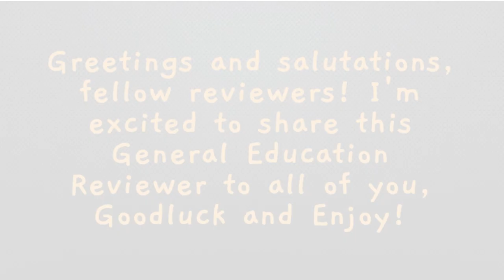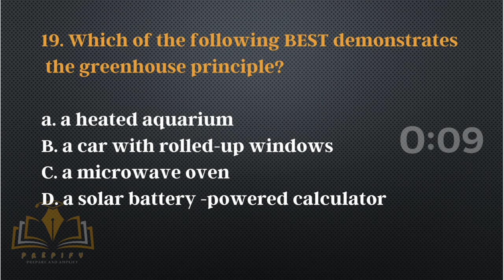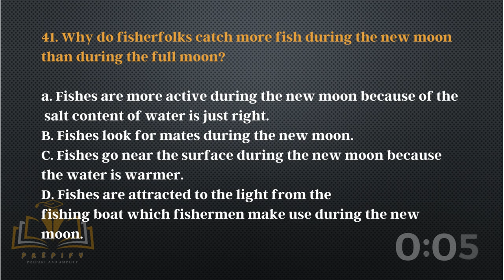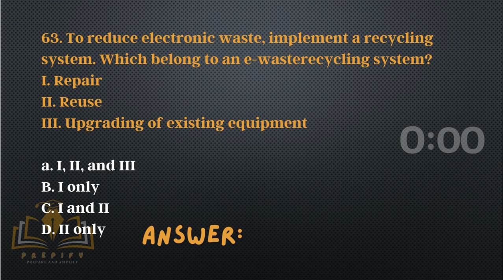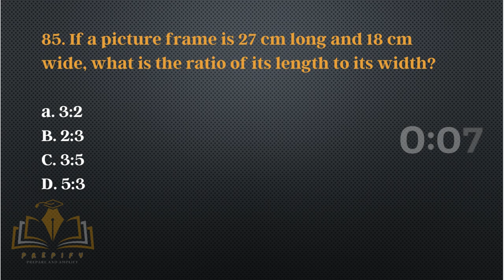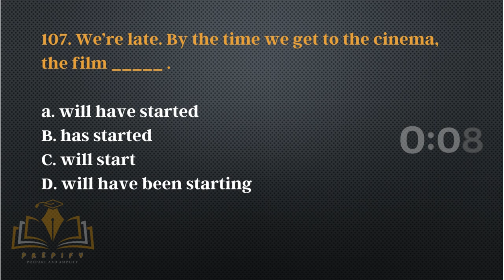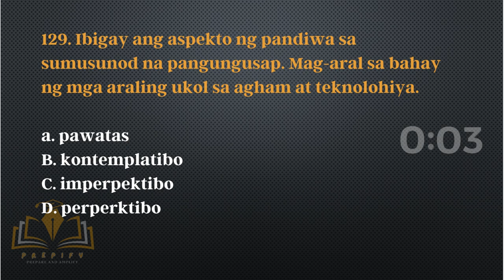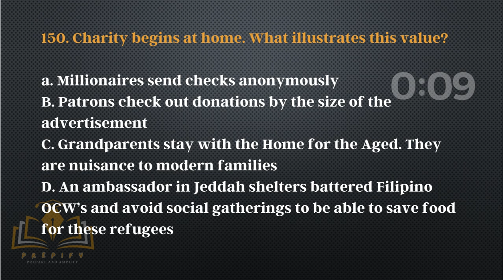LET General Education Reviewer Part 1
Free and online General Education reviewer for everyone!